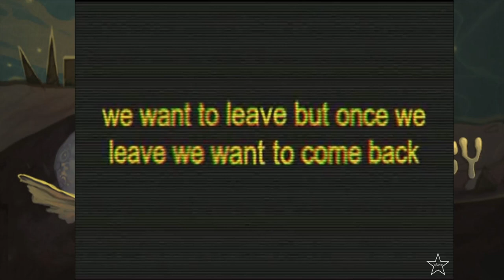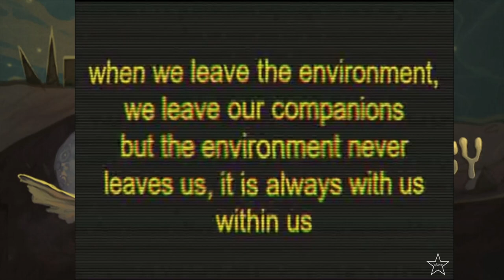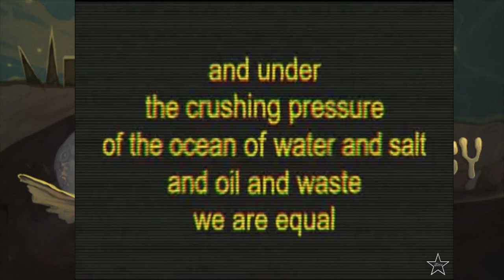Free on Steam - Isopodyssey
From the Steam Store Page

trash-infested power fantasy crawling sim with racing & crustacean elements set in the gritty, segregated world of ocean floor society

ALL REVIEWS:
Positive (24)

DEVELOPER:
PARASITE PLAYHAUS

PUBLISHER:
Kuusan Kino

Popular user-defined tags for this product:
Exploration Walking Simulator Old School Funny+

User reviews: Positive

Single-player

Steam Achievements

Languages:
Interface Full Audio Subtitles
English ✔ ✔ ✔

Includes 14 Steam Achievements

TITLE: Isop0dyssey

GENRE: Action, Adventure, Indie, Racing, Free to Play

DEVELOPER: PARASITE PLAYHAUS

PUBLISHER: Kuusan Kino

PARASITE PLAYHAUS on YouTube

Dive into the trash-infested power fantasy of being a parasitic isopod on the seabed and gallop your fish steed in underground street races.

Welcome to Abyss City: the last link in a chain of seabed cities stretching from the shores to the unexplored depths of the ocean. Built on the edge of a deep sea trench, Abyss City is a polluted metropolis fueled by the garbage and waste of the world above.

As a parasitic isopod with the ability to ride fish, you are part of the logistics workforce that keeps the city running, but you are also an oppressed minority in a society dominated by higher isopods.

Break free from the cycle of oppression and win your way to the top of the underground street racing scene.
Features including, but not limited to:

-Realistic fish handling & power drifting

-Immersive factory shift mechanics

-A party platter of discoloured isopods to find & talk to

-Uncover secrets & mysteries of Abyss City, the world above and below

SYSTEM REQUIREMENTS
MINIMUM:

Additional Notes: you can run this

Install Guide I Followed For Mini - Padder by Andilippi

For Controller/Keyboard -

JoyToKey emulates  keyboard and mouse input to your preferred choice of Playstation / Xbox Controllers.

Appreciate you seeing my video, comment, like, & Maybe even Sub!

And if you are reading this for whatever reason and appreciate me &/or my creations that much please take a moment and see if you like this guy too.
Heard he goes by Lou.

Just think the guy deserves a bit more recognition for his efforts, and hope to see him succeed. Also big fan of his stuff like the Pokemon Snap videos.